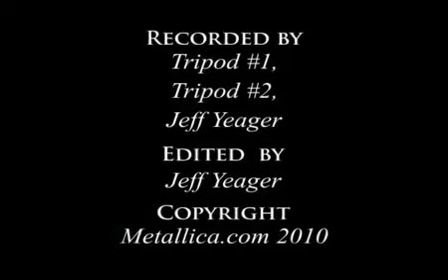Metallica Cyanide MetOnTour Bogota, Colombia 2010